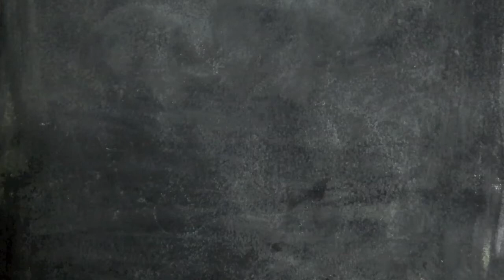From Girl to Mad Hatter